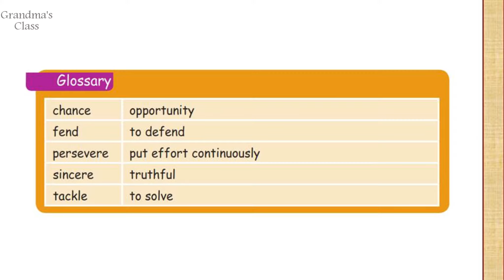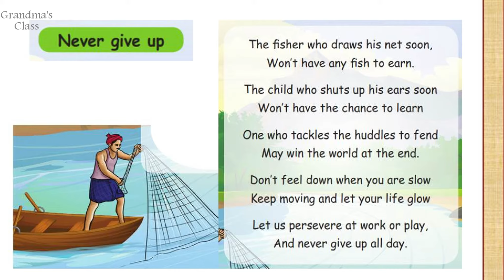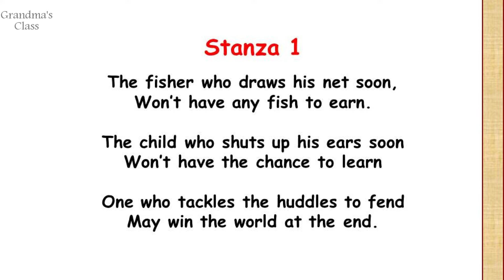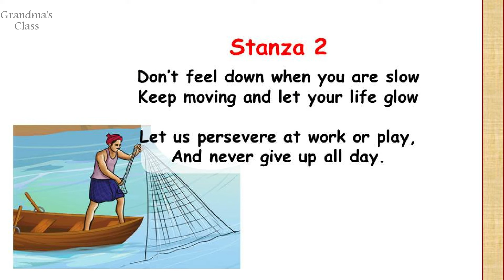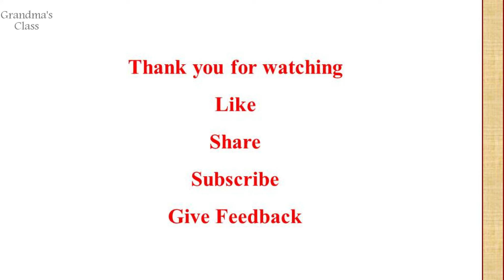Class 4 | Never give up - Poem Explanation | Unit 3 Term 3 English | Samacheer Kalvi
Happy Learning !!!